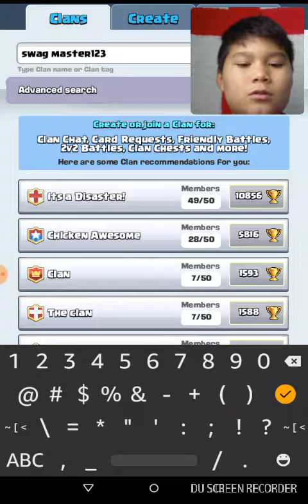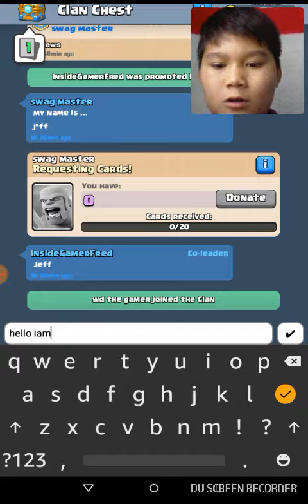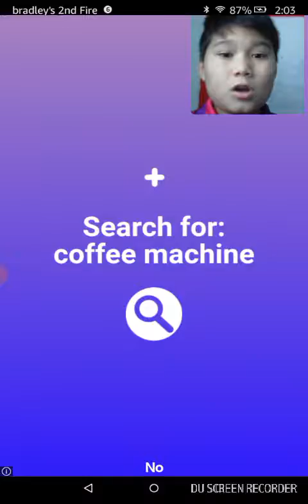No no)clash royel)#1